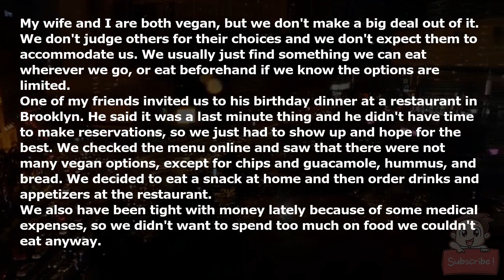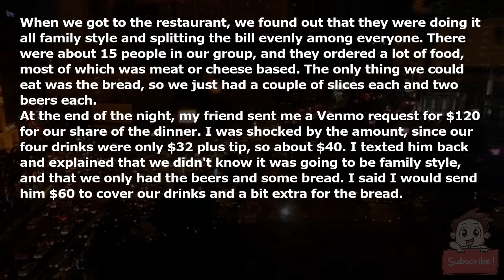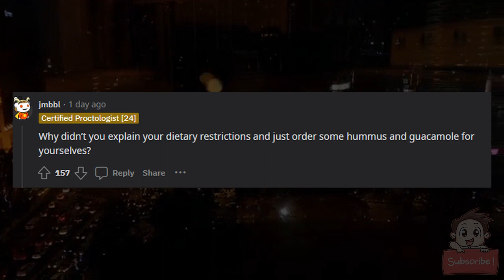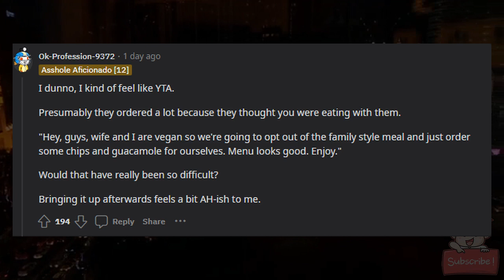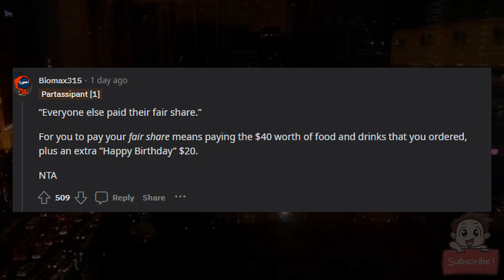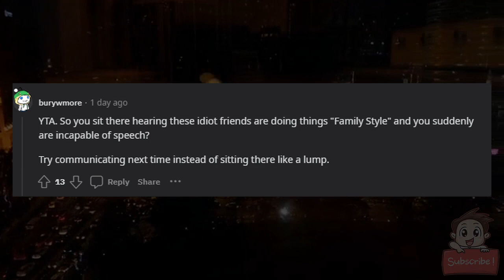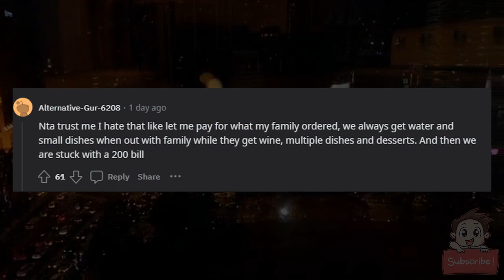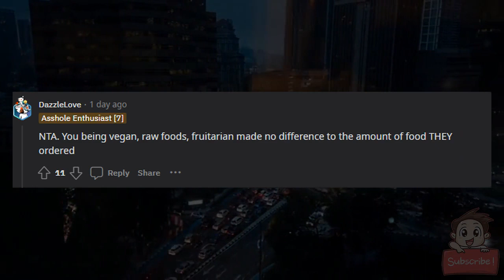AITA for not paying the full amount for a family style dinner where I only ate bread?